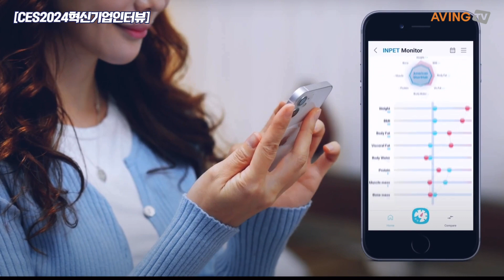리틀캣, ‘인펫’ 고양이 건강관리의 새 시대 열 것! - CES 2024 혁신기업 인터뷰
미국 라스베이거스에서 개최된 CES2024에 참가한 스타트업 리틀캣(대표 김대용)의 반려동물 건강 모니터링 솔루션 '인펫(INPET)' 소개와 해외시장 공략 전략에 대한 깊이 있는 인터뷰가 에이빙뉴스의 최지훈 편집장과 함께 진행되었다.

이번 대담은 CES2024 혁신상 심사위원으로도 활약한 최지훈 편집장이 주관한 것으로 리틀캣 김대용 대표와 깊이 있는 인터뷰를 통해 CES2024에서의 성과와 향후 계획을 집중적으로 조명했다.

리틀캣이 선보인  '인펫(INPET)'은 사물인터넷(IoT), 빅데이터, 인공지능(AI) 기술을 기반으로 반려동물의 실시간 운동량과 영양 추적을 통한 모니터링 솔루션이다.

고양이가 식사하는 동안 센서 플레이트를 통해 체중, BMI, 체지방, 근육량 등 8가지 생체정보를 자연스럽게 수집하며, 이 데이터는 AI로 분석되어 성장 현황, 비만 관리 등의 헬스케어 리포트를 제공하며, 반려인은 전용 앱을 통해 이 정보를 쉽게 확인할 수 있다.

또한 수의병원에서만 가능했던 체성분 측정을 가정에서도 높은 정확도와 낮은 가격으로 이용할 수 있으며, 맞춤형 영양 관리와 고양이 식욕 조절 다이어트 LED를 제공하며, 고양이의 관점에서 건강 상황을 음성으로 표현해주는 서비스도 함께 제공된다.

이 기술은 올해 1월 라스베이거스에서 열린 'CES 2024' 미국 소비자 가전 전시회에서 디지털 헬스 부문 혁신상을 수상하며 기술성과 혁신성을 인정받았다.

이번 인터뷰에서 김대용 대표는 자사의 타겟 시장과 고객군을 명확히 하고, CES2024에서의 전시 성과 및 이슈, 그리고 향후 계획에 대해 상세히 설명했으며, 글로벌 시장 선점을 위해 끊임없이 연구 개선하고 개발을 이어갈 계획임을 밝혔다.

에이빙뉴스는 CES 2024에서 논의된 주요 이슈들을 지속적으로 탐구하고, 참가 기업 대표와의 인터뷰를 통해 혁신적 아이디어와 비전을 공유하고 있다. 이를 통해 대중과 지속적으로 소통하며, CES2024에 참가한 혁신 기업들의 메시지를 전파해나갈 예정이다.